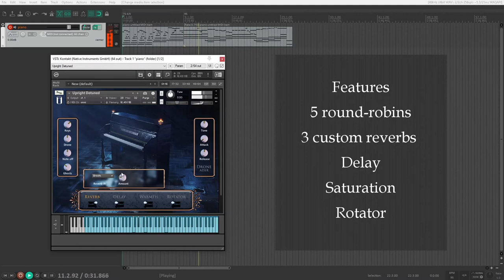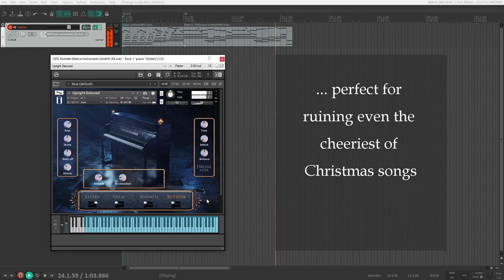Upright Detuned // Prisma Sounds // Kontakt // Demo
Upright Detuned was born by sampling an old detuned piano sitting unattended for years in a film school in Finland. The piano's sound was unstable, the sustain very short and the lid made all sorts of noises, which gave it a peculiar eerie quality. The result is a wispy, lively, whimsical instrument perfect for any haunting situation.

Upright Detuned is compatible with Kontakt 5.8.1 and above, and requires the full version of Kontakt.